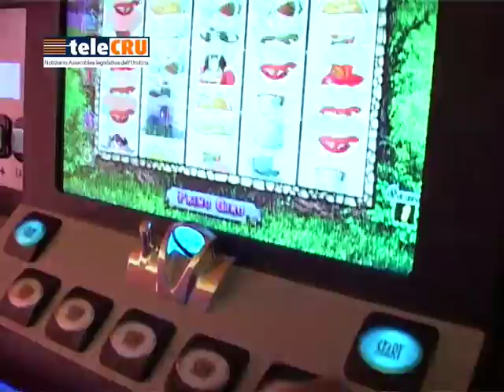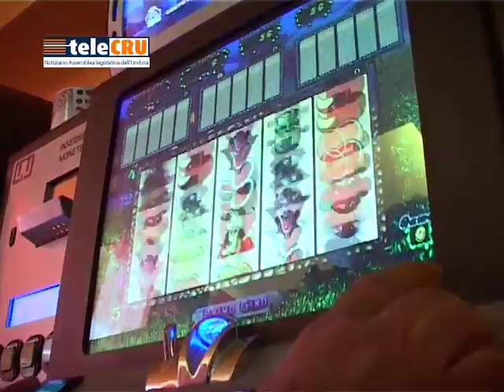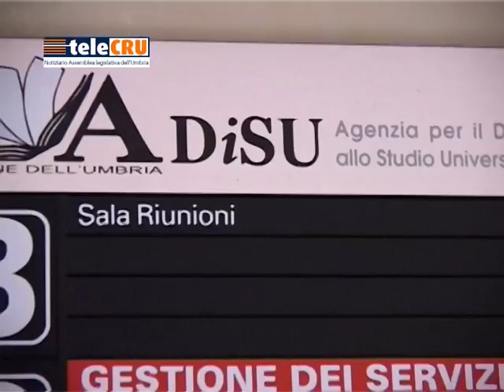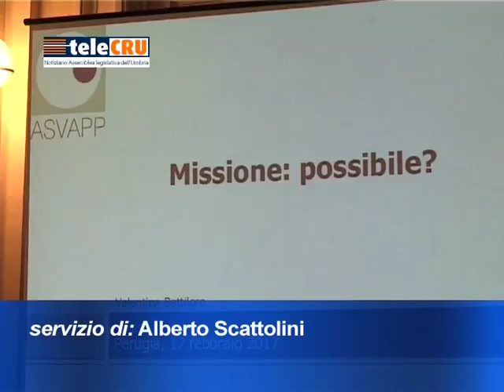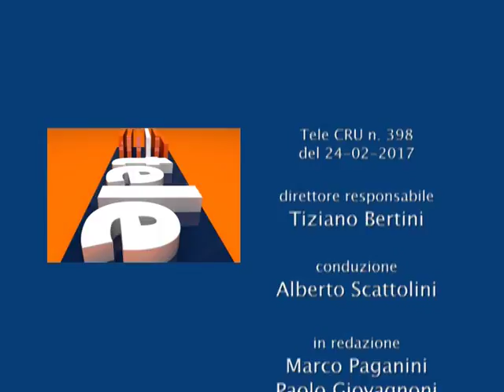TeleCru numero 398 di venerdì 24 febbraio 2017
I servizi della puntata numero 398: Audizione di Gepafin in prinma commissione, nuove norme per il contrasto alla ludopatia, audizione del gruppo Grifo agroalimentare al Comitato di monitoraggio, audizione della Terza commissione sul diritto allo studio universitario, workshop sulla valutazione delle politiche pubbliche.